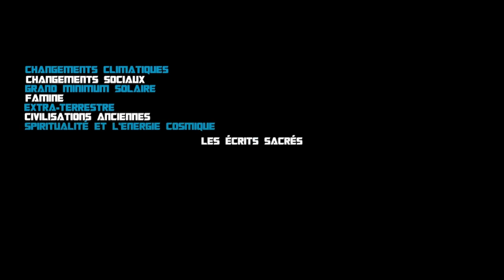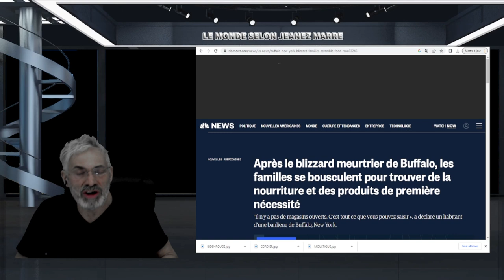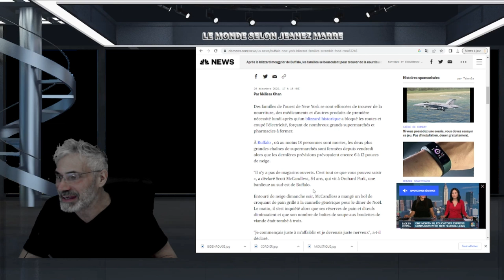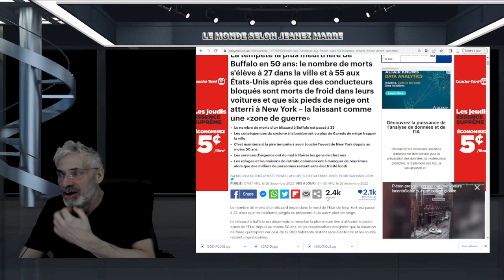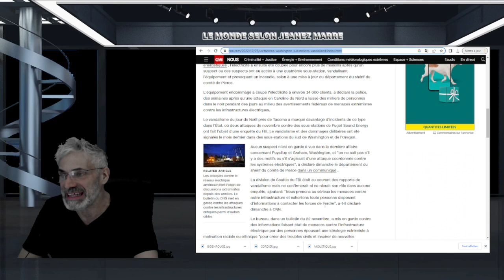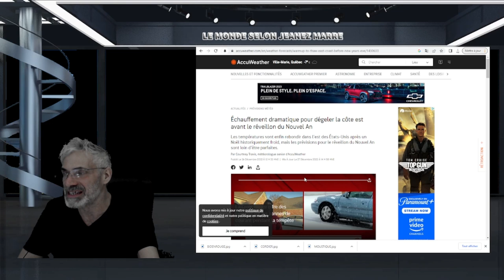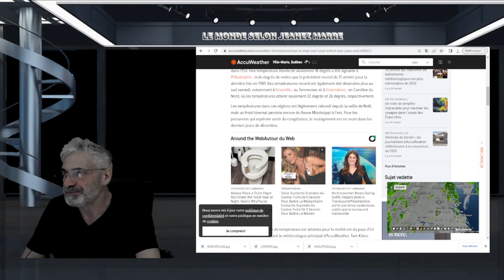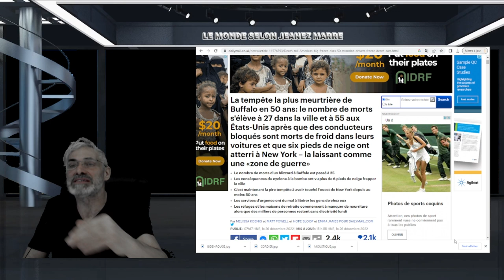DU JAMAIS VU EN 50 ANS;DES METRES DE NEIGE;FROID;LES MAGASINS SONT FERMÉS.,PLUS DE NOURRITURE.